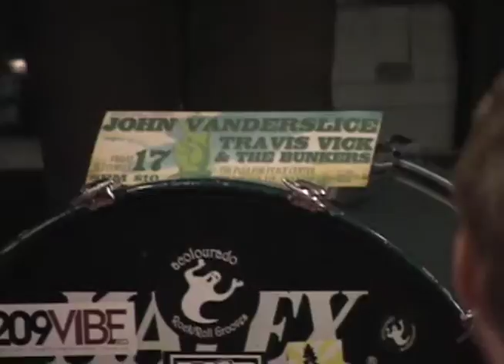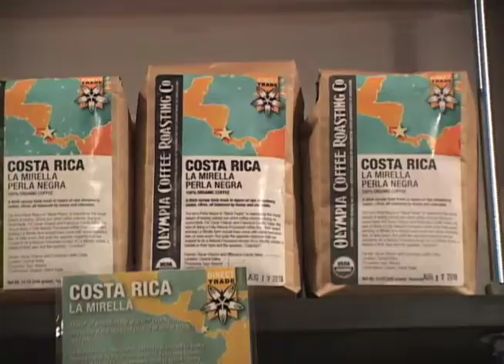Good Music, Good Friends, Good Coffee At Serrano Social Club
Live Music and Coffee